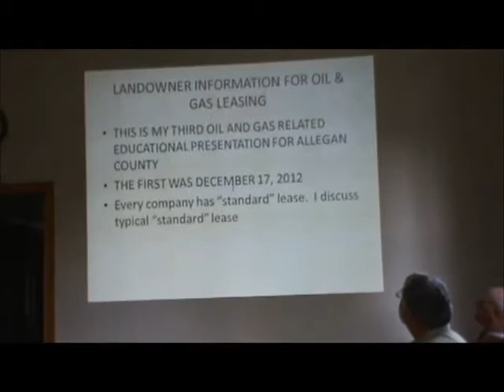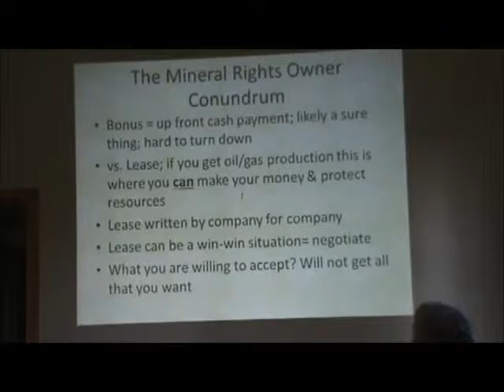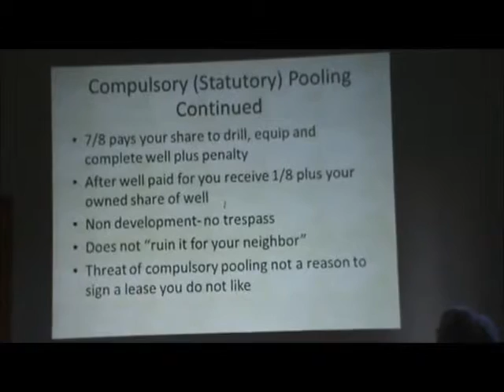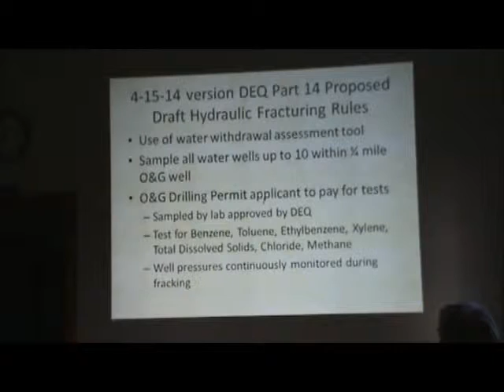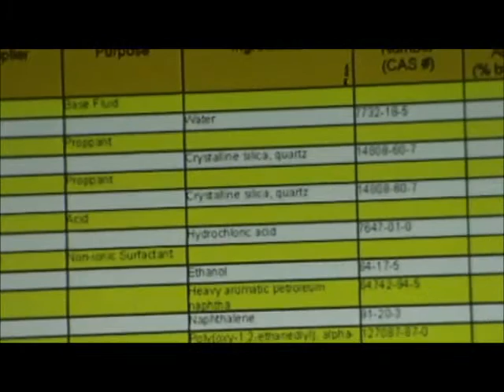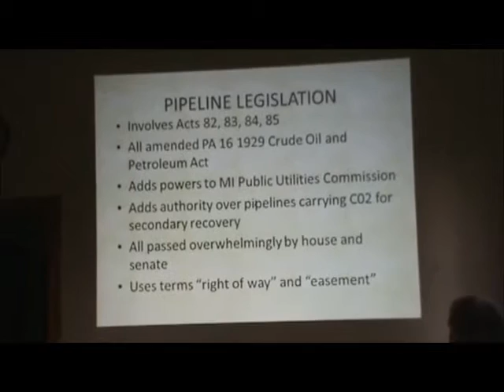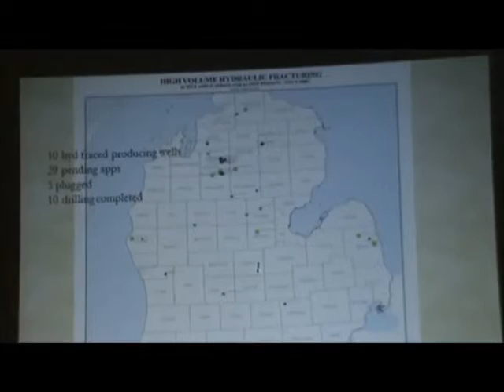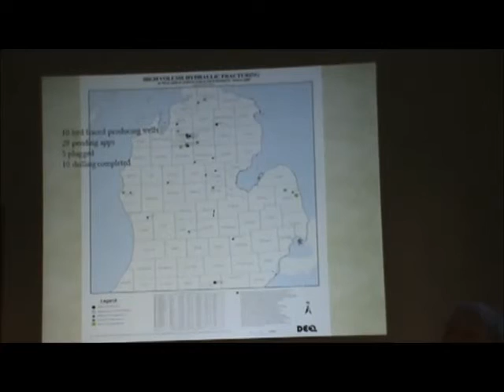Oil and Gas Production Issues in Michigan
Mr. Curtis Talley Jr. joined the Clyde Township Planning Commision to outline issues to consider when leasing mineral rights, best practices for oil and gas production and pending rule changes for the petroleum industry in Michigan.  Many companies will negotiate when they lease mineral rights, a good agreement provides better financial returns and protects the land owners long term interests.